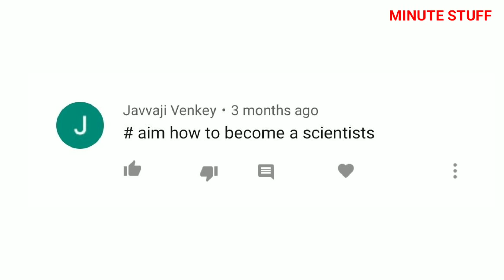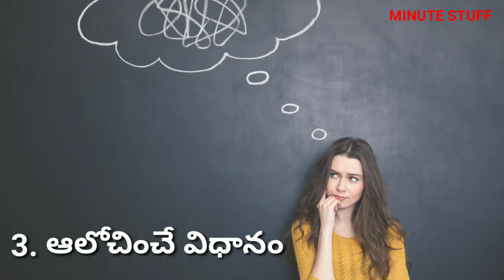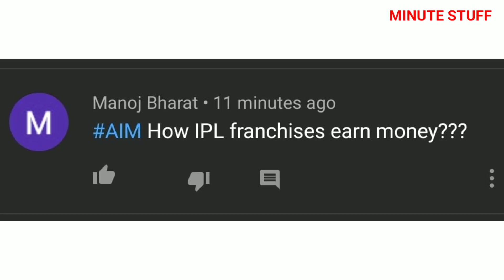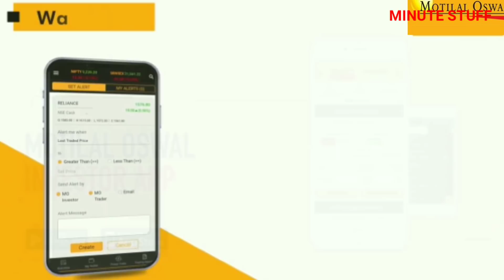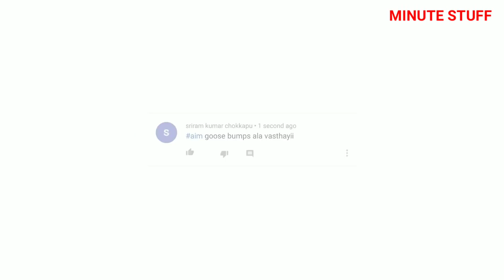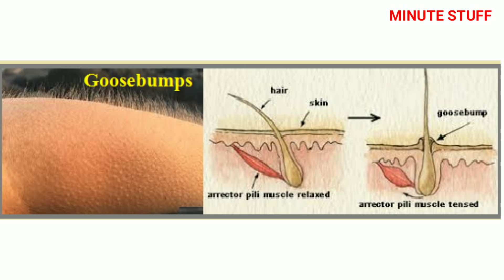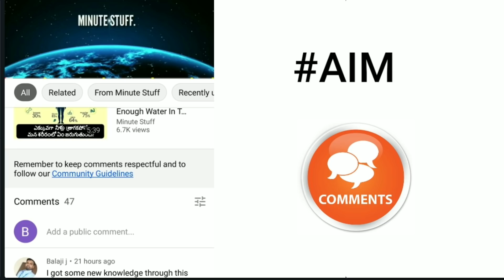How IPL Teams Earn Money in Telugu? How to become a Scientist in Telugu?|Minute Stuff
How IPL Teams Gets Money in Telugu?| How to become a Scientist in Telugu?